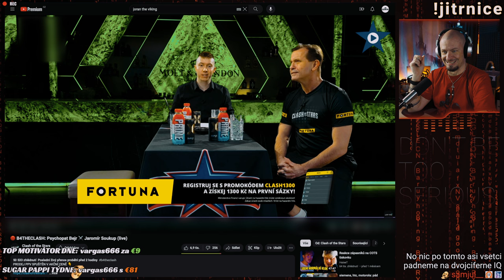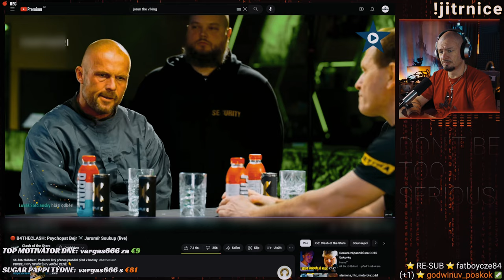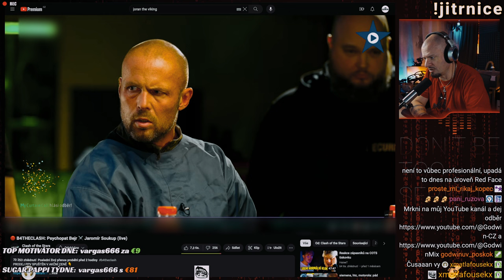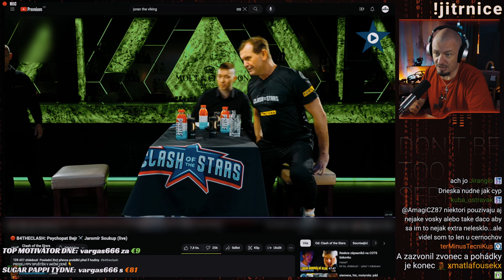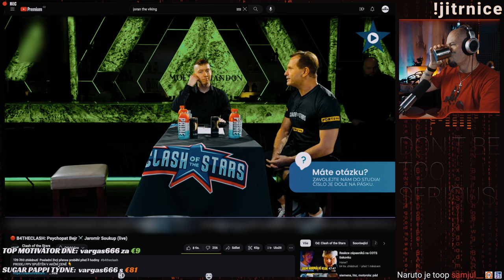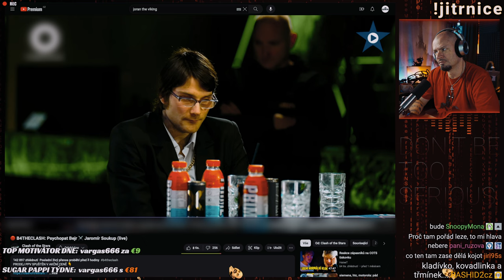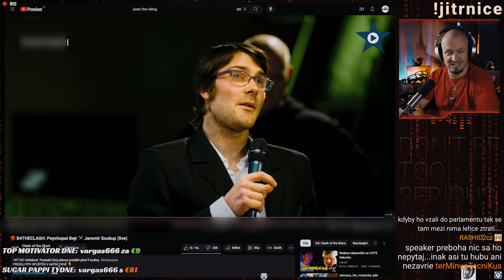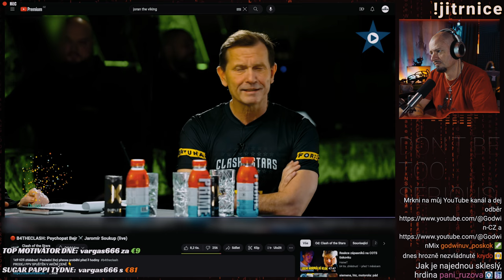BE4THECLASH 7_6 - Bejr to zase nedal...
Tak tohle bylo na nominaci. Pro Bejra na cenu: Cvičený Alešek (akční figurka) a pro pana Soukupa: Klid a nohy v teple (figurka zenového mistra) a pro Jíru: Ještě větší d*b*l než jsme doufali (figurka pana Henkyho). Tento BE4 byl fakt tragicky trapný... @ClashoftheStarsTV zkuste se nad tím zamyslet ;)